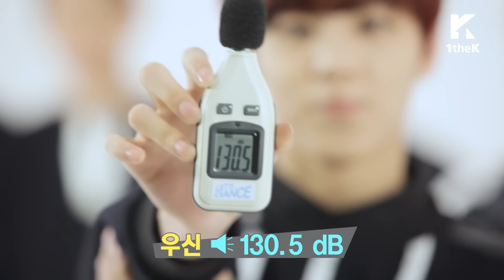Let's Dance: UP10TION(업텐션) _ So, Dangerous(위험해) [ENG/JPN/CHN SUB]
Rookies UP10TION, Here to Teach Us "SO, DANGEROUS"!

An extraordinary new group of ten boys, UP10TION is on Let's Dance!
Which member will get to teach K-Man some moves from "SO, DANGEROUS"?
& Don't miss UP10TION's homme fatale ver. exclusive on Let's Dance!

新鋭アップテンション、「危ない」の振り付け伝授大作戦！

期待されている新鋭10人の少年たち‘アップテンション’のレッツダンス！
Kマンに伝授する「危ない」のポイント振り付けのダンス先生は誰？
初公開されるアップテンションのオムパタルバージョンの群舞も
絶対お見逃しなく！
新团UP10TION《危险》舞蹈教导大任务！·

蛮期待的新团10人少年组合UP10TION《Let‘s Dance》！向K MAN教导《危险》核心舞蹈的人是谁呢？也不要错过最初公开的UP10TION帅气版群舞喽！
신예 업텐션, ‘위험해’ 안무 전수 대 작전!

기대되는 신예 10명의 소년들 업텐션의 렛츠댄스! K맨에게 전수해줄 ‘위험해’ 포인트 안무
춤 선생은 누구? 최초로 공개되는 업텐션의 옴므파탈버전 군무도 절대 놓치지 마세요!

이 영상을 멜론 아지톡에 공유하고, 새로운 팬 활동을 경험하세요.
아지톡은 아티스트와 나의 관계를 확인하며 지속적으로 관계를 발전 시킬 수 있는 팬 활동 서비스 입니다.
아티스트를 중심으로 팬들이 소통하는 공간으로, 여러 팬들의 센스 있는 글과 사진을 보러 오세요.

*아지톡(AZTalk)은 국내에서만 서비스 이용 가능합니다.